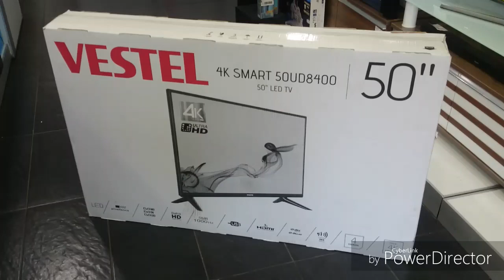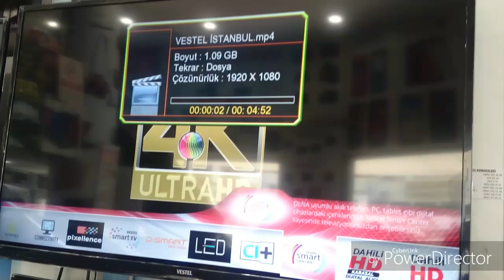Vestel tv 127 EKRAN KUTUDAN ÇIKARDIK İNCELEDİK // 50" VESTEL TV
Vestel TV 50UD8400 KUTUDAN ÇIKARDIK İNCELEDİK